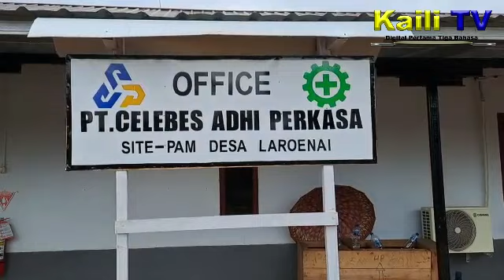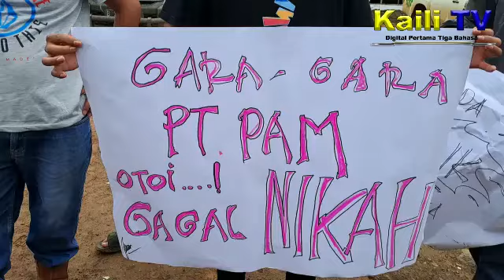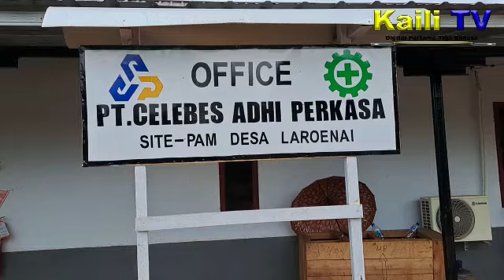TAK ADA KEJELASAN DARI PT PAM MINERAL, PULUHAN KARYAWAN YANG DIRUMAHKAN GELAR AKSI PLASTER MULUT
MOROWALI (Sulawesi Tengah) - RATUSAN KARYAWAN YANG BEKERJA DI PERUSAHAAN KONTRAKTOR DIBAWAH NAUNGAN PT PAM MINERAL TBK KECAMATAN BUNGKU PESISIR KABUPATEN MOROWALI SULAWESI TENGAH TERPAKSA HARUS DI PHK AKIBAT TAK ADANYA KEJELASAN DARI PERUSAHAAN INDUK

LEBIH DARI SERATUS KARYAWAN PT CELEBES ADHI PERKASA (C-A-P) TERPAKSA HARUS RELA DI PHK DAN MENGANGGUR SEJAK SEBULAN TERAKHIR KARENA KARENA BELUM ADANYA KEJELASAN DARI PERUSAHAAN INDUK YAKNI PT PAM MINERAL TBK

SEBAGAI BENTUK DARI KEKECEWAAN SEJUMLAH KARYAWAN YANG DIRUMAHKAN MELAKUKAN AKSI UNJUK RASA SPONTANITAS DI DEPAN KANTOR PT C-A-P DESA LAROENAI

SEBELUMNYA SEJAK DUA HARI TERAKHIR PARA EKS KARYAWAN TERSEBUT JUGA MELAKUKAN AKSI TUTUP MULUT MENGGUNAKAN LAKBAN SEBAGAI SIMBOL HILANGNYA MATA PENCAHARIAN DAN SUMBER PENGHASILAN KELUARGA

SALAH SEORANG PERWAKILAN KARYAWAN EDI MENGAKU SEDIH KARENA TAK ADA LAGI PEKERJAAN UNTUK MENGHIDUPI KELUARGANYA

IA MENDESAK DAN BERHARAP AGAR PIHAK PT C-A-P UNTUK KEMBALI MEMPEKERJAKAN DIRINYA DAN KAWAN-KAWANNYA

DALAM AKSI YANG BERLANGSUNG SEKITAR DUA JAM ITU SEMPAT TERJADI SALING DORONG ANTARA PESERTA AKSI DENGAN MANAGEMENT PT C-A-P NAMUN BERUNTUNG MASIH BISA DIREDAM OLEH SECURITY DAN MANAGEMENT

IA PUN MENGAKU SAAT INI HANYA BEKERJA SERABUTAN AGAR ANAK DAN ISTRINYA BISA TETAP MAKAN DAN MEMENUHI KEBUTUHAN SEHARI-HARI ALA KADARNYA

EDI BERHARAP AGAR PERUSAHAANNYA TEMPAT BEKERJA SEGERA BEROPERASI KEMBALI SEHINGGA IA DAN KAWAN-KAWANNYA DAPAT BEKERJA LAGI UNTUK MENAFKAHI KELUARGA

AKIBAT DARI TIDAK ADANYA AKTIVITAS PERTAMBANGAN BEBERAPA UNIT ALAT BERAT MILIK
PT C-A-P TERLIHAT HANYA TERPARKIR DI LOKASI TAMBANG DAN HALAMAN KANTOR

DARI KABUPATEN MOROWALI SULAWESI TENGAH TIM KAILI TV MELAPORKAN

SHOOT : EDI (KARYAWAN PT C-A-P YANG DI PHK)

SHOOT : ANTHONY B LUMAMULI (HRD PT C-A-P)